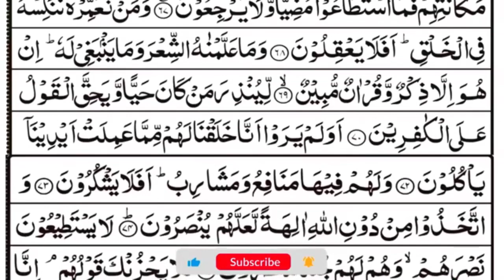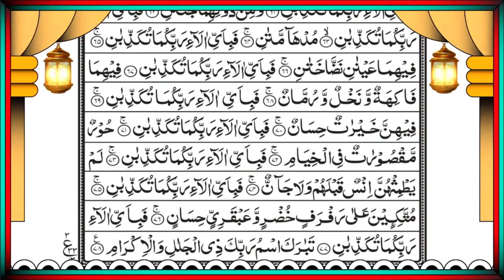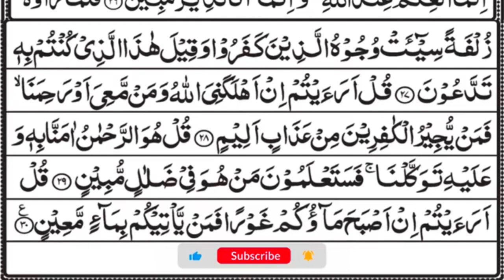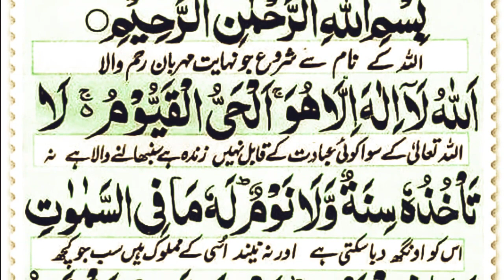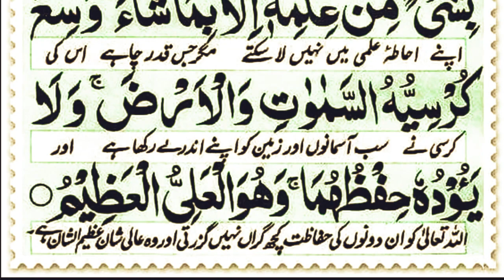live Surah Yaseen | Surah Rahman | Daily Quran tilawat Surah Mulk Full |beautiful recitation | Ep1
Title: live Surah Yaseen | Surah Rahman | Daily Quran tilawat Surah Mulk Full |beautiful recitation | Ep1 | Daily Quran Tilawat Upload by Channel { Daily Tilawat Quran }

Voice : Qari Minar Sudais
Lyrics : Quran Karim ( القران الكريم )
Editing : Sahriyar
yasin
yasin surah
Surah Yasin
surat rehman
ya-seen
rahman surah
ya-sin
yasin surah
surat rehman ki tilawat
Yaseen
Surah Rahman
Recitation
Quran
tilawat e quran surah yasin
yasin sura
Arabic Text
yasin
yaseen
quran tilawat
Yasin
quran
tilawat